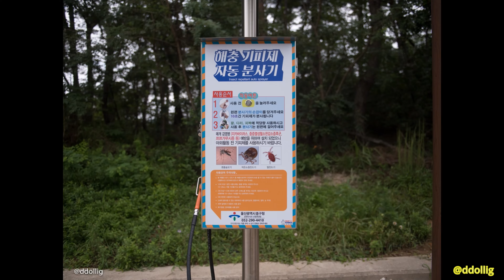황방산 맨발 걷기